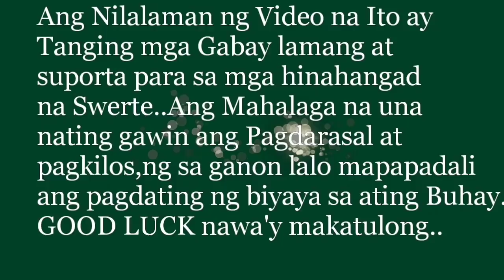Ganito Dapat Alagaan At Paramihin Ang JADE PLANT Para Tuloy Tuloy Ang Swerteng Hatid Nito | Alamin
I Hope Magenjoy kayo sa ating topic for today..Follow nyu din po sana aq sa aking